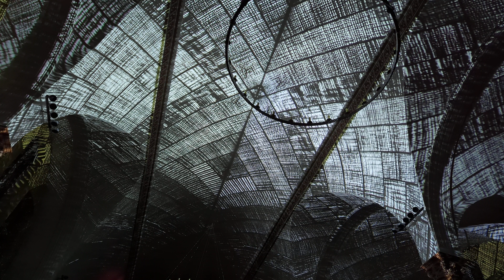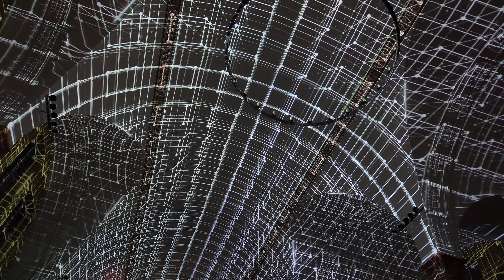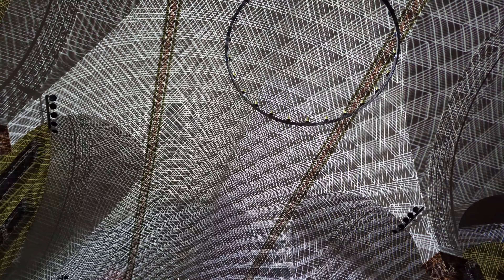Eonarium Infinity LIGHT SHOW (inside a church)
With music inspired by Johann Sebastian Bach, in the church of St. Jakob in Zürich, Switzerland.